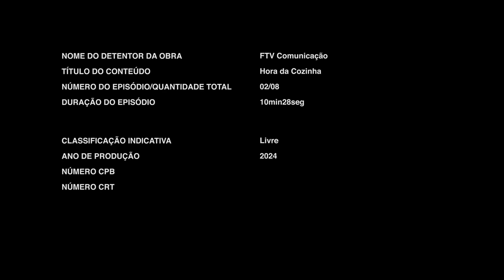HORA DA COZINHA T01E02 - FLAMENGO